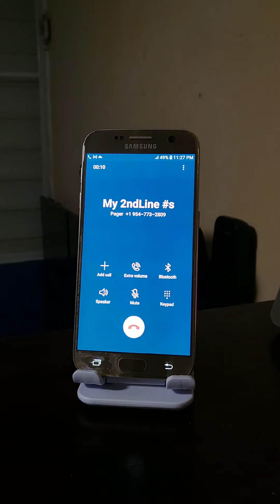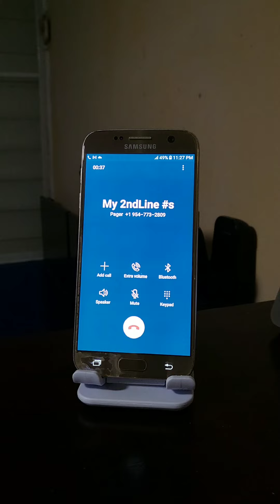Samsung Galaxy S7 incoming call